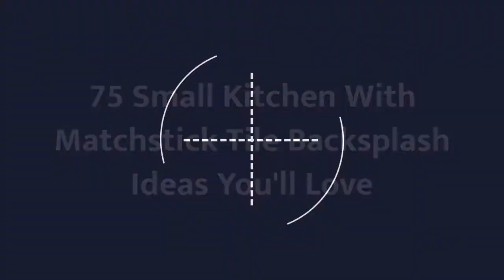75 Small Kitchen With Matchstick Tile Backsplash Design Ideas You'll Love 🥰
0:00:00 - Intro
0:00:12 - Small Kitchen With Matchstick Tile Backsplash Design Ideas You'll Love: Inspirations 1 to 25
0:03:03 - Small Kitchen With Matchstick Tile Backsplash Design Ideas You'll Love: Inspirations 26 to 50
0:06:07 - Small Kitchen With Matchstick Tile Backsplash Design Ideas You'll Love: Inspirations 51 to 75